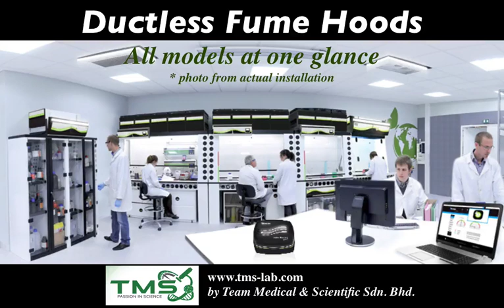Ductless fume hood - all models at one glance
This video show all 9 models of Erlab Ductless Fume Hood with various sizes and customisation to meet customer's application with highest safety standard.   All photos displayed are from actual site installations.